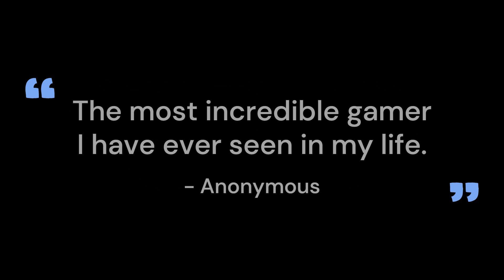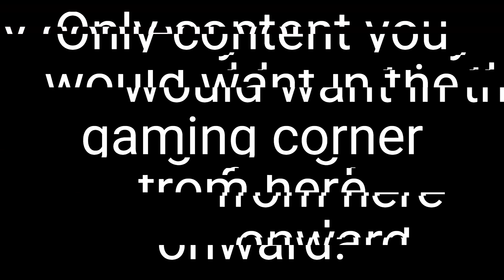The Gaming Corner Just Got Cozier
The corner is open to all. With new renovations to all aspects of gaming around here it's sure to be a wonderful time.